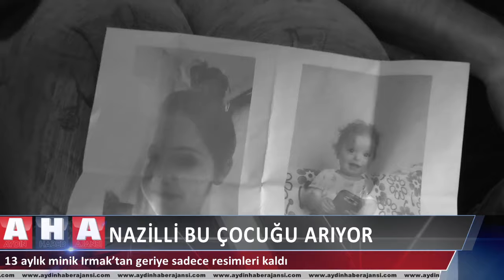Nazilli Bu Çocuğu arıyor..Geride sadece resimleri kaldı